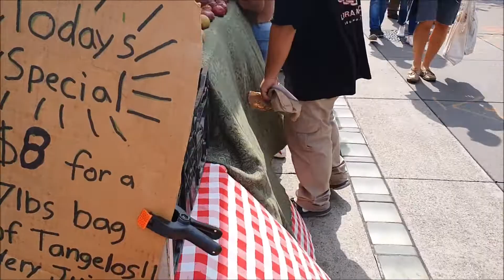페리빌딩 파머스마켓 (Ferry Building Farmer's Market) 미국여행 샌프란시스코 페리빌딩 파머스마켓 20220910 미국여행 2일차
샌프란시스코 페리빌딩 앞에서
매주 화목 10시~14시, 토 8시~14시까지 열리는
파머스 마켓입니다